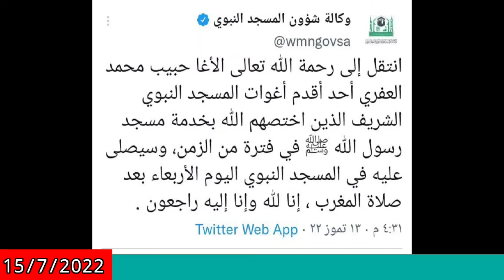Khadim Hujra رسولؐ passed away/خادم حجرہ رسولؐ آغا العفری فوت ہو گئے اناللہ واناالیہ راجعون